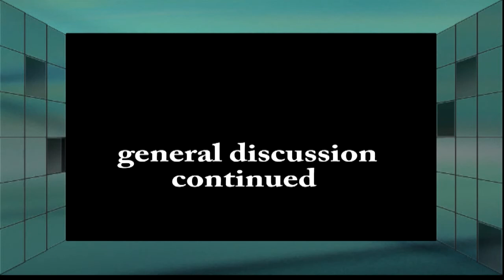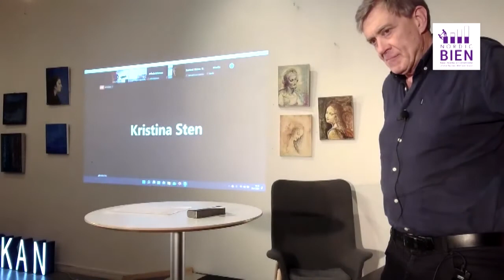15. general discussion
Conference launching the pamphlet
BASIC INCOME - CORNERSTONE OF THE NORDIC WELFARE STATE  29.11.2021
Organiser: BIEN Finland in cooperation with Luckan.

With this pamphlet, the Nordic Basic Income Earth Networks (BIEN) urge the Nordic governments to introduce universal basic income and show a roadmap for a more just and sustainable world, as well as a more democratic economy.

With the participation of the contributors to the pamphlet and invited guests, the morning session, 10:00 – 13:00, was devoted to the content of the pamphlet. The afternoon session, 14:00 – 17:00, dealt with the financing of universal basic income.

In line with this roadmap, Geoff Crocker, based on his book Basic Income and Sovereign Money: The Alternative to Economic Crisis and Austerity Policy, elaborated on the affordability of basic income.

Conference proceedings, as available in BIEN Finland Youtube channel:

1. Opening of the conference / Petteri Räty, chair of BIEN Finland
2. Presentation of the pamphlet / Eetu Lehto, Pamphlet editor
3. Social Change – Basic Income as a Stabilising Driver / Martin Bruun Michaelsen, Denmark
4. Universal Basic Income – The Best Way to Accomplish the United Nations Sustainable Development Goals / chapter presented by Kjell Magne Fagerbakke, Norway
5. Work as a Human Value – a Challenge to GDP / Vivan Storlund, Finland
6. Improving Social Security with UBI / Jouko Hemmi, Finland
7. How would UBI help contribute to Peace? / Kaisu Kinnunen, Finland
8. Round table discussion on working life and civil society / Vivan Storlund, Finland; Gerdur Palmadottir, Iceland; Narcy Calamatta, Malta; Martin Schoenhals, USA; Gudmundur Oddsson, Iceland
9. Discussion elaborating on the themes of the morning session
10. The need for and feasibility of a basic income / Geoff Crocker, UK
11. UBI as a Base for Economic Democracy / Jan Otto Andersson, Finland
12. Basic Income as a Social Dividend / Erik Christensen, Denmark
13. Contribution to the round table on the need and feasibility of a basic income / Halldóra Mogensen, Iceland
14. Round table discussion on the need and feasibility of a basic income
15. General discussion
16. Closing discussion
17. Closing of the conference / Jouko Hemmi